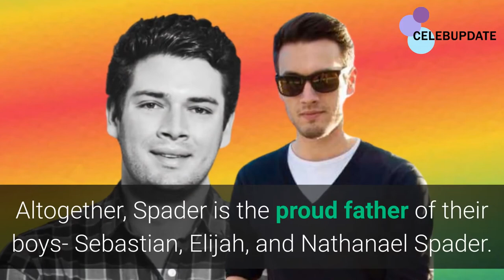James Spader Kids With Ex Wife and Girlfriend Revealed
James Spader has three kids; two from his first marriage with Ex-wife Victoria; one with current girlfriend Leslie Stefanson.
His two children with Victoria are- Sebastian and Elijah.
While He shares little Nathaneal with Leslie Stefanson.